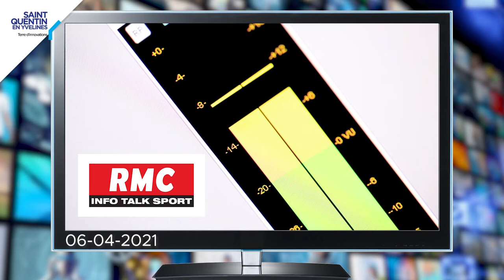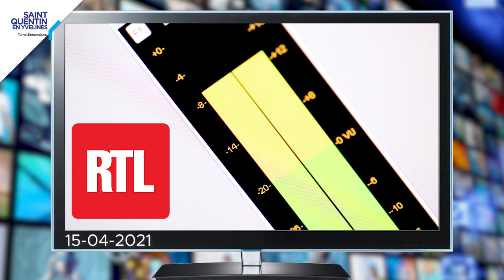[ Revue de Presse ] Vaccinodrome de SQY - avril/mai 2021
Avec plus de 2000 injections par jour et déjà plus de 80 000 vaccinations au total, le centre de vaccination de SQY installé au Vélodrome National est le 1er vaccinodrome de France.
Revue de presse du mois d'avril 2021.